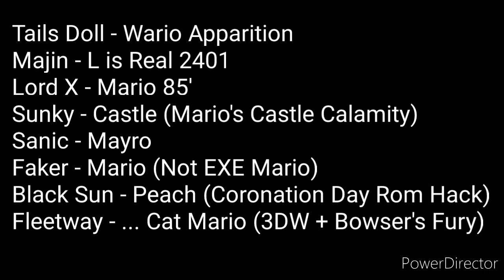[OLD] [FNF] Party Time [Beta]: Triple Trouble (Mario Mix) - Vs Mario.ROM Official OST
Art and Cover made by me

Update 13/11/2022:
yeah this is not being used with the new version that hasn't came yet
Also, for my past self
what the f*ck with Yoshi's arms?